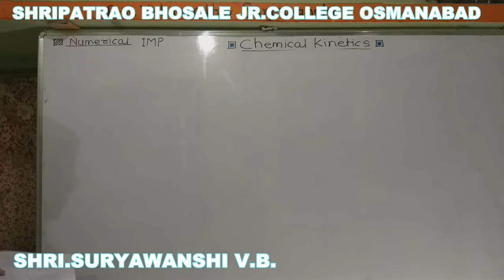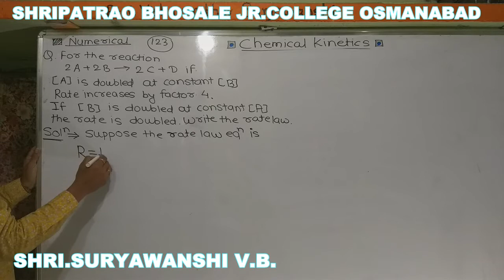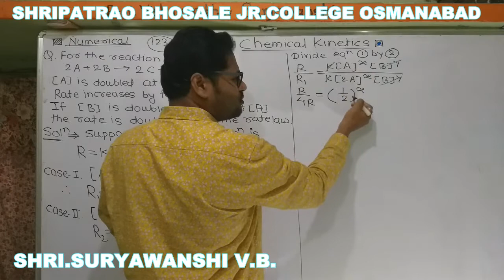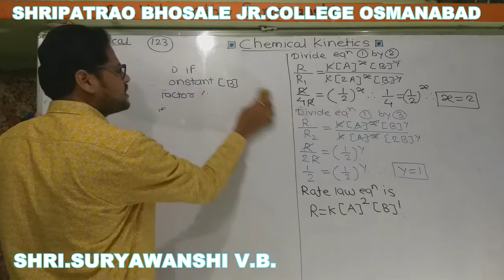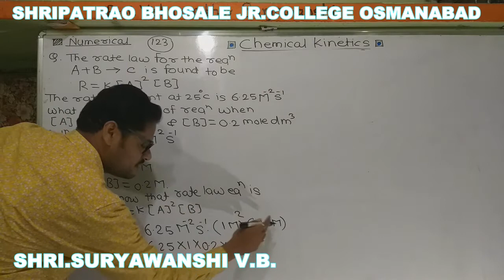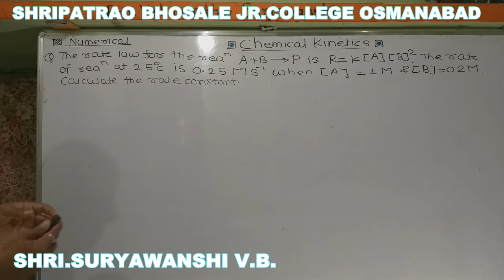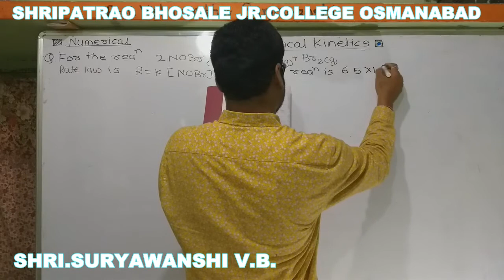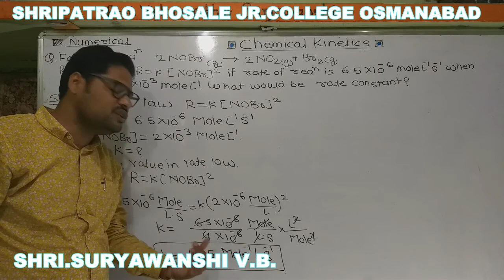Chemical Kinetics Part-6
Shri. Suyawanshi V.B.
12th Science
Chemistry